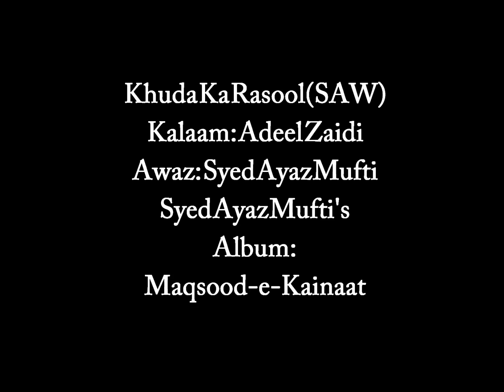Khuda Ka Rasool (SAW)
Syed Ayaz Mufti Recites Adeel Zaidi's Naat Khuda Ka Rasool (SAW)
Fromm Syed Ayaz Mufti's New Album Maqsood-e-Kainaat